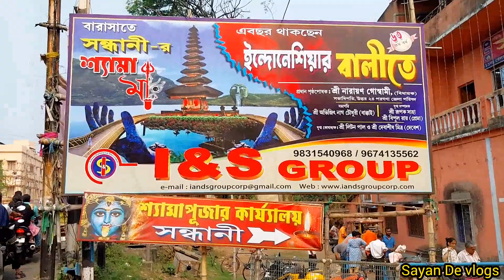Top 5 Barasat Kali Puja pandal 2023...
Top 5 Barasat Kali Puja 2023.

কলকাতা ফাটাকেষ্ট কালীপূজা ২০২৩
Kolkata Fatakesto Kali Puja 2023
Naihati Boro Maa Kali Puja 2023
Naihati boro ma 2023
boro maa
Naihati Kali Mandir 2023
Barasat Kali puja theme pendal 2023
Barasat Kali Puja 2023
Barasat Kali Puja pandal 2023

Laxmi puja pandel 2023
khukurda Laxmi puja pendal 2023
Laxmi puja
kalipuja
kalipuja pendal 2023
kali thakur
kali thakurer Gan
Chaipat durga puja 2023
Ghatal durga puja 2023
Ghatal durga puja pendal 2023
Ghatal durga puja preparation 2023
Ghatal durga puja thim 2023
durga thakur
durga thakur banana
durga thakurer Gan

kalyani luminous club,
china grand lisboa pandal kalyani,
kalyani iti more luminous club durga puja 2023 pandal,
kalyani durga puja 2023 theme,

# ঘাটাল#উৎসব#মেলা#২০২৩